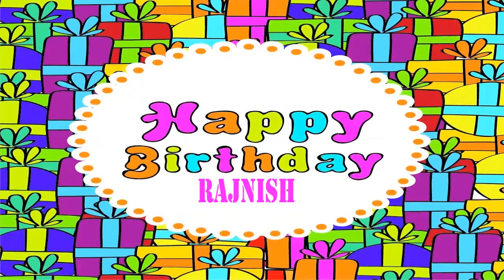Rajnish Wishes & Mensajes Happy Birthday